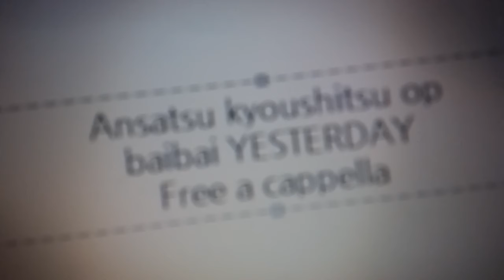暗殺教室 OP - バイバイYESTERDAY - 3年E組うた担 Free a cappella フリーアカペラ